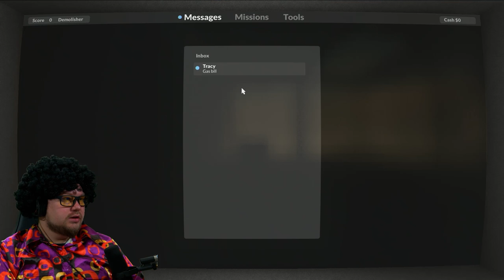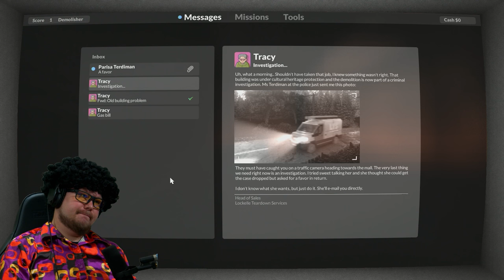Kalle Koschinsky macht alles KAPUTT | Teardown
Heute gibt es mal eine Runde Teardown mit eurem Hauspimper KalleKoschinsky. Viel Spaß!